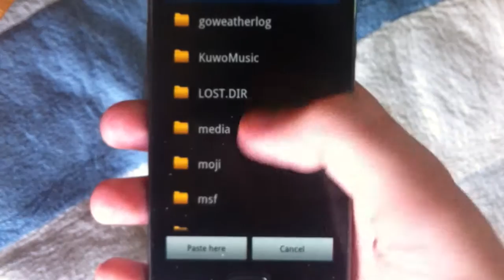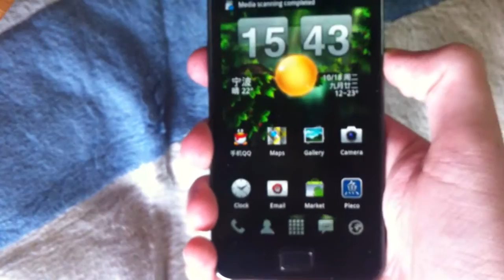Samsung Galaxy S2 - USB OTG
Telefonen som USB-hub.